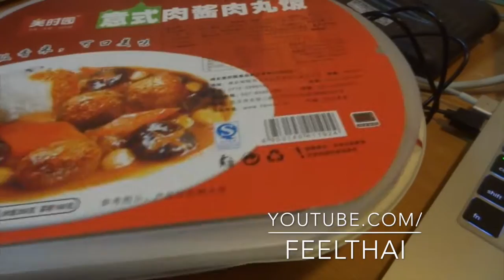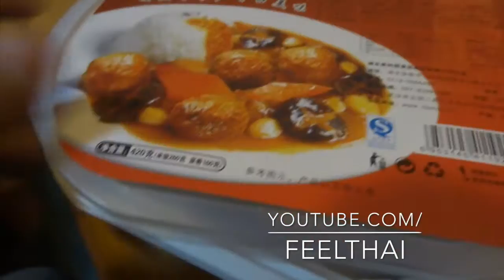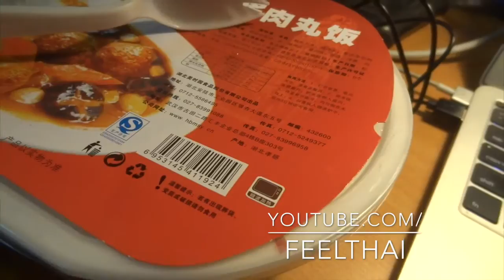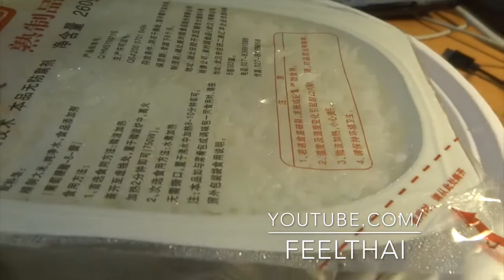อธิบายสไตล์ข้าวกล่องจีน ให้ข้าวเยอะสุดๆ